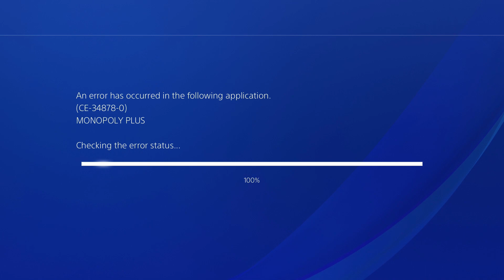WE BROKE THE GAME... | Husband VS Wife Play: Monopoly | Ep.05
Hello Gremlins and welcome to another session of Husband VS Wife Play! Today James and Mariel will be playing Monopoly, competing to see who can take first place.